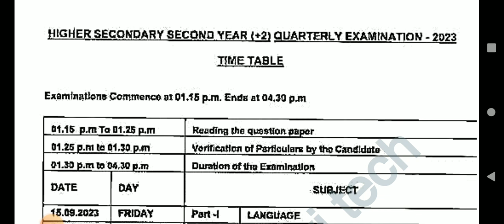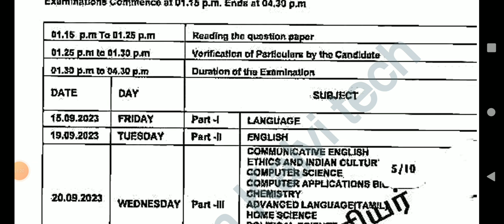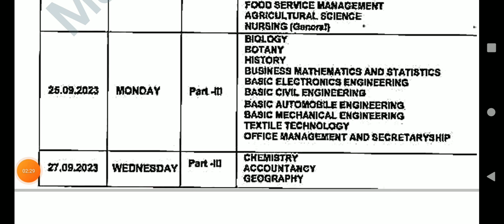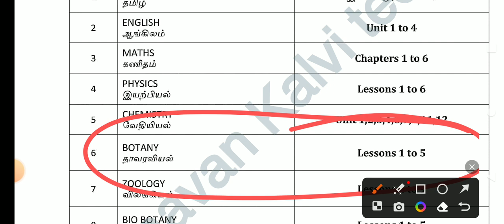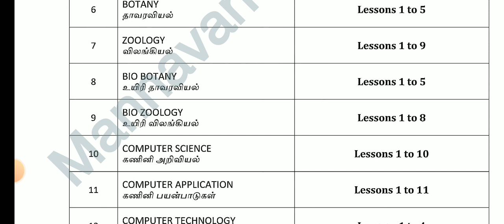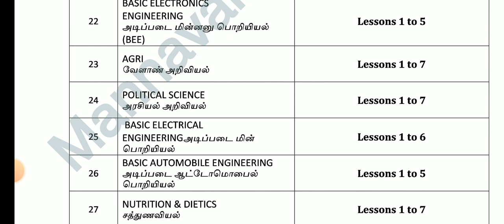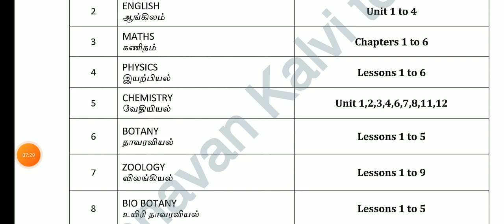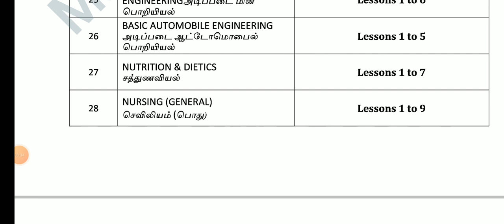12TH COMMON QUARTERLY EXAM SEPTEMBER-2023 OFFICIAL COMMON TIMETABLE SYLLABUS TN EDUCATION DEPARTMENT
12THSTD BOTANY ASEXUAL & SEXUAL REPRODUCTION IN PLANTS COMMON QUARTERLYEXAM IMPORTANT QUESTION 2,3,5

12THSTD MATHS QUARTERLY EXAMINATION SEPTEMBER-2023 OFFICIAL ORIGINAL QUESTIONPAPER II 12TH STD TAMIL

12THSTD TAMIL QUARTERLY EXAMINATION SEPTEMBER-2023 OFFICIAL ORIGINAL QUESTIONPAPER II 12TH STD TAMIL

12TH STD FIRST MID TERM TEST AUGUST-2023 BIO-ZOOLOGY IMPORTANT 2,3,5 MARKS QUESTION BANK 12THZOOLOGY

10TH STD TAMIL FIRST MID TREM TEST AUGUST-2023 OFFICIAL ORIGINAL QUESTION PAPER II 10TH STD TAMIL 🔴💯

10TH STD MATHS FIRST MID TERM TEST AUGUST-2023 OFFICIAL ORIGINAL QUESTION PAPER II 10TH STD MATHS🔴💯👍
10TH STD TAMIL FIRST MID TERM TEST AUGUST-2023 OFFICIAL ORIGINAL QUESTION PAPER II 10TH STD TAMIL🔴💯👍
7TH STD FIRST MID TREM TEST AUGUST-2023 OFFICIAL SYLLABUS QUESTION PATTERN MARKS ALLOTMENT II7TH STD

6TH STD FIRST MID TREM TEST AUGUST-2023 OFFICIAL SYLLABUS QUESTION PATTERN MARKS ALLOTMENT II6TH STD

12TH STD ENGLISH FIRST MID TREM TEST JULY AUGUST-2023 OFFICIAL ORIGINAL FIRST MID TREM TEST QUESTION
12TH STD BIOLOGY FIRST MID TREM TEST JULY AUGUST-2023 OFFICIAL ORIGINAL FIRST MID TREM TEST QUESTION
12TH STD ACCOUNTANCY FIRST MID TREM TEST JULY AUGUST-2023 OFFICIAL ORIGINAL QUESTION PAPER& ANSKEY💯🔴

10THSTD#WHAT'SAPP#GRUOP

12TH STD SCHOOL UPDATE 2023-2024

11TH STD SCHOOL UPDATE 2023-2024

10TH STD SCHOOL UPDATE 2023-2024